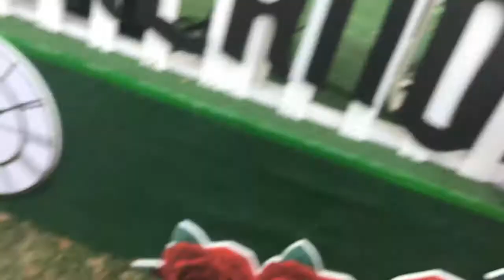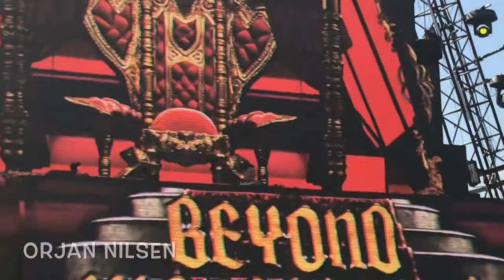Beyond Wonderland MX 18 [Mariana Bo & Orjan Nilsen]